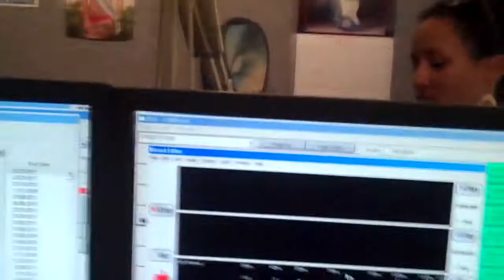Irie Love and Kimie- Rastaman Chant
Live on-air during The Reggae Cafe